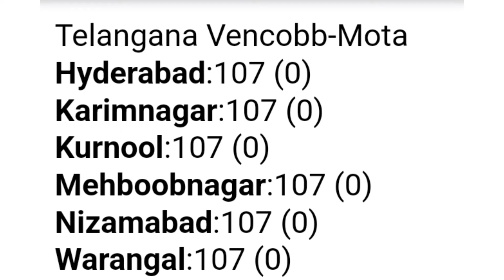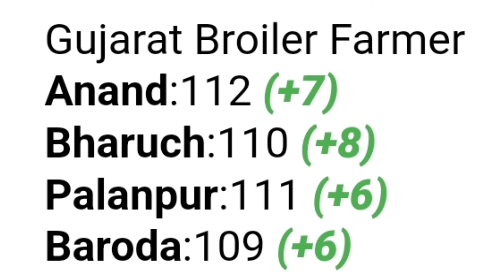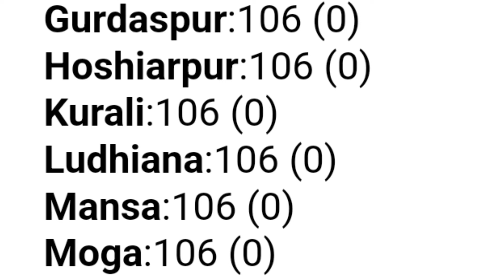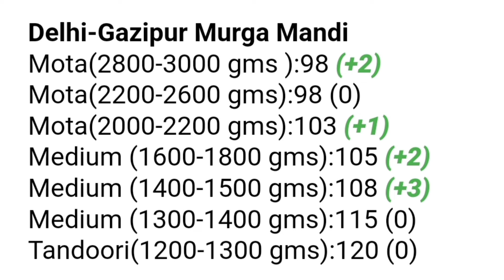Broiler rate today🐔murga mandi reta/ Poultry rate today